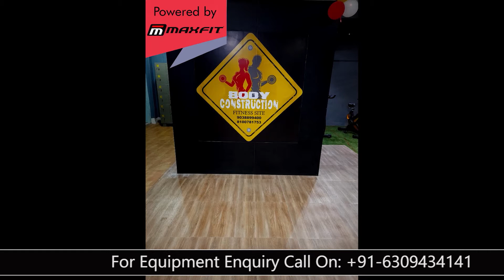Body Construction Gym Setup by MaxFitnessIndia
Kēmana āchēna kalakātā? Nomoshkar 🙏🏼
Here we come. Body Construction, a state of the art gym Powered by MaxFit💪🏼
When construction outdoor is slow due to covid, the best option is your own body Construction! So get fit at Body Construction! ✅💪

"Body Construction Gym" powered by @maxfitnessindia ✅
Wishing our clients the very best! 👏💪👍
We are India's Leading Fitness Equipment Brand with 500+ Gym Setups & with more than 16 years of History.